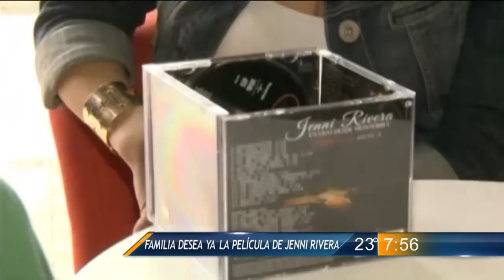Las Noticias - Rosie Rivera quiere película de la vida de Jenni Rivera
La hermana de la Diva de la Banda, está en México para promocionar la segunda parte del disco que grabó en Monterrey y dijo que ya quiere la película sobre la vida de Jenni Rivera